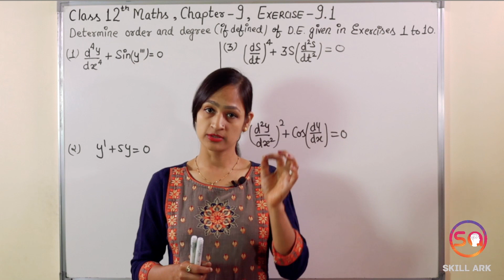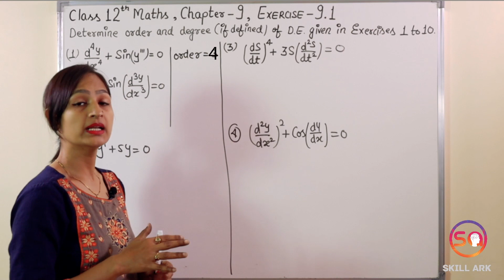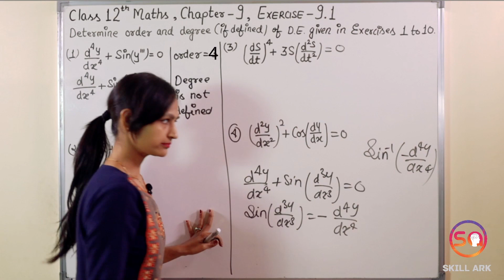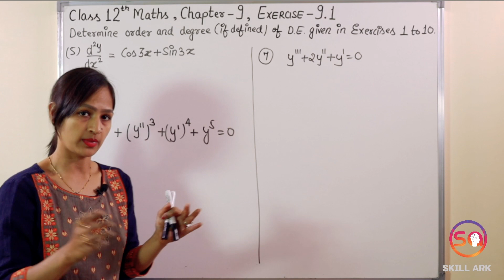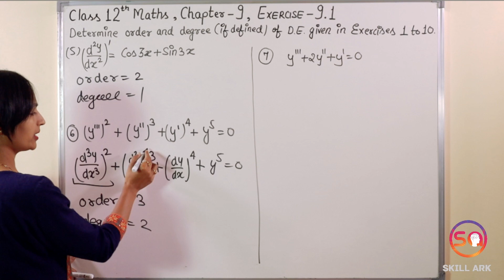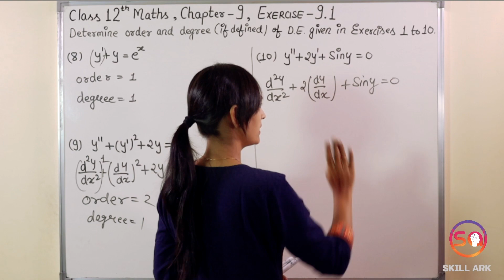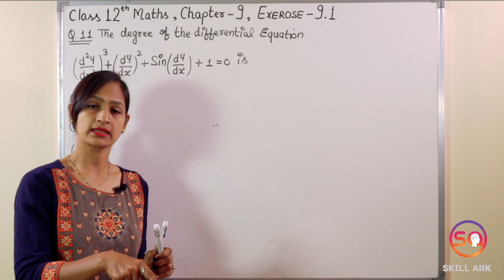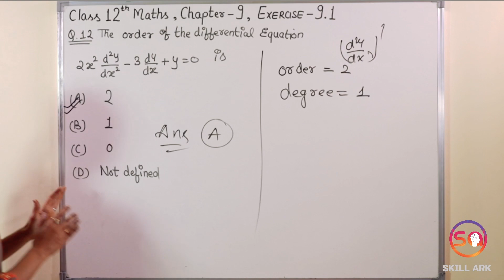Class 12 Maths Chapter 9, Exercise 9.1 (Q. 1 - Q. 12) | Differential Equations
In this video, you are going to learn Class 12 Maths Chapter 9, Exercise 9.1 (Q. 1 to Q. 12) [Differential Equations] (CBSE Class / NCERT Solutions).

Sections:
00:00 - Intro
00:31 - Question 1 - 4 (Exercise 9.1)
06:47 - Question 5 - 7 (Exercise 9.1)
10:28 - Question 8 - 10 (Exercise 9.1)
12:32 - Question 11 (Exercise 9.1)
14:50 - Question 12 (Exercise 9.1)